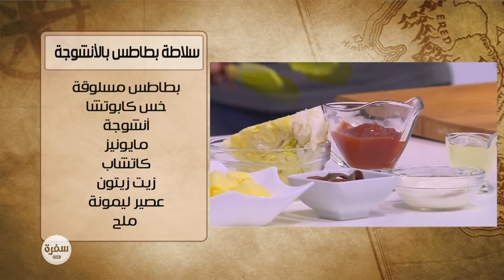سلطة بطاطس بالأنشوجة | هشام السيد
طريقة عمل سلطة بطاطس بالأنشوجة مع هشام السيد في شبكة وصنارة